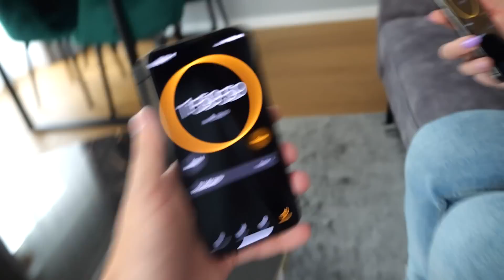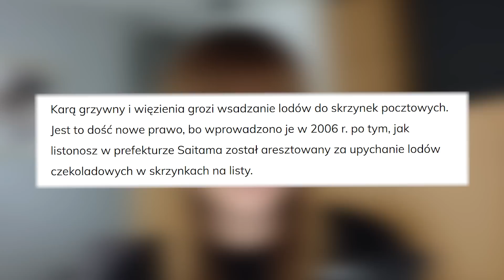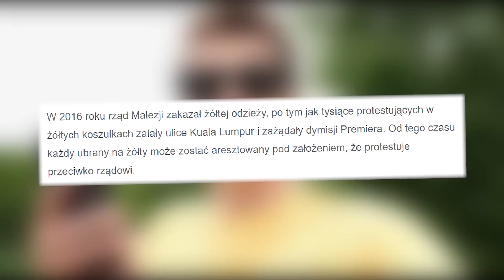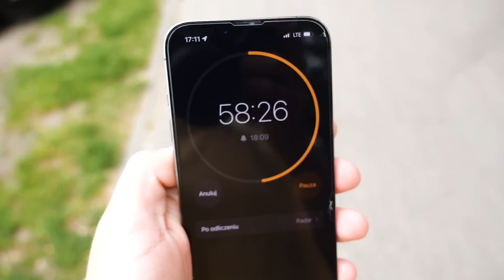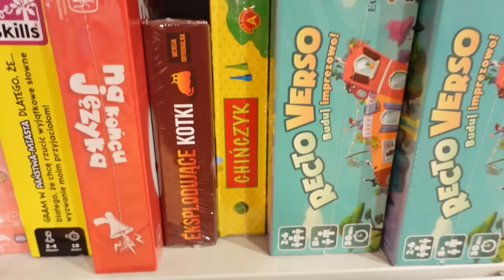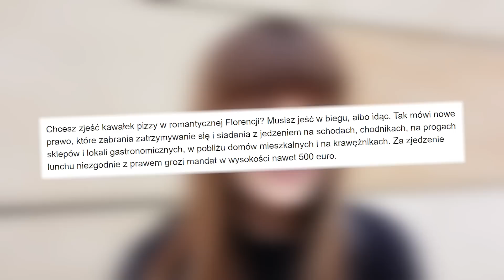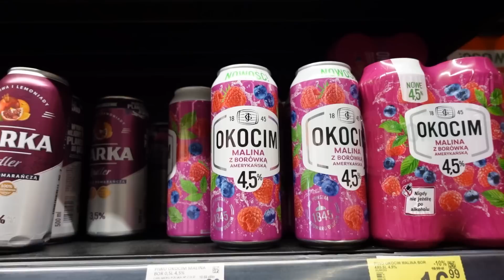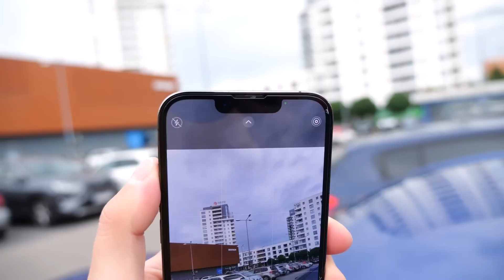KTO ZŁAMIE WIĘCEJ ZASAD WYGRYWA ALE... ◉_◉